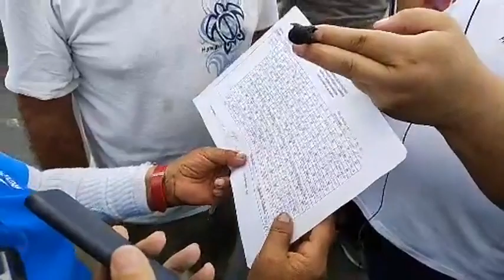Finaliza proeza Jonathan Aucacama en ElCarmen